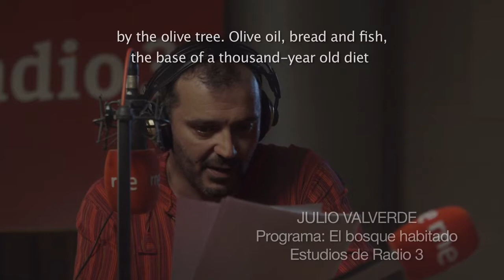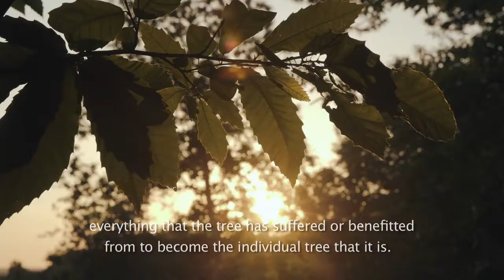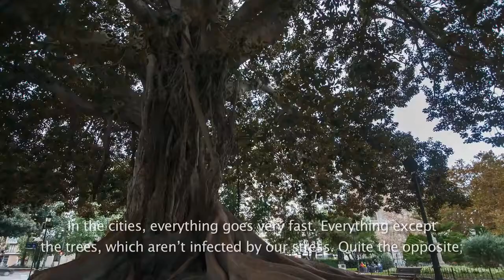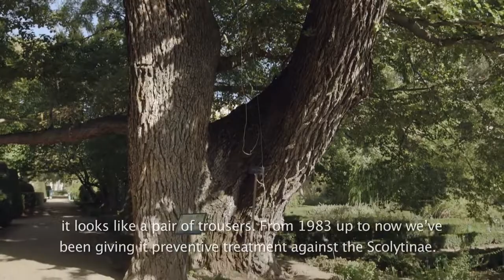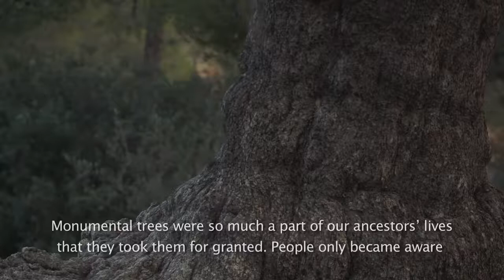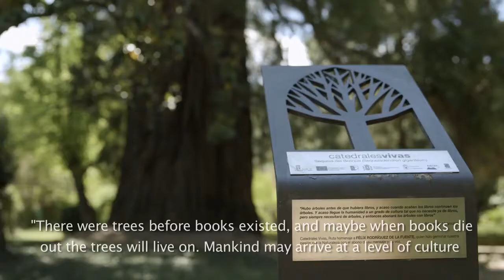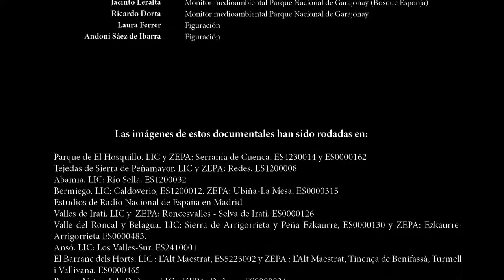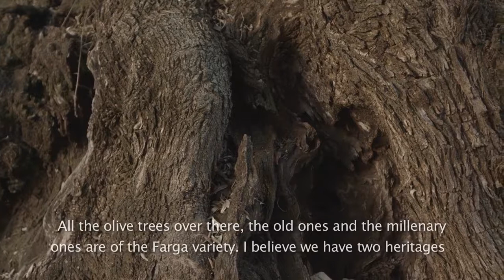BIGTREES4LIFE documentary The generous tree II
The second of a three-part documentary of the series “BIGTREES4LIFE” (enArbolar: Grandes árboles para la Vida) created by Fundación Félix Rodríguez de la Fuente and DocuProducciones,.

The first of a three-part documentary of the series “BIGTREES4LIFE” (enArbolar: Grandes árboles para la Vida) created by Fundación Félix Rodríguez de la Fuente and DocuProducciones,.

Lista de reproducción de vídeos relacionados con el proyecto enArbolar (BIGTREES4LIFE) Grandes Árboles para la Vida, de la Fundación Félix Rodríguez de la Fuente. Cofinanciado por la.